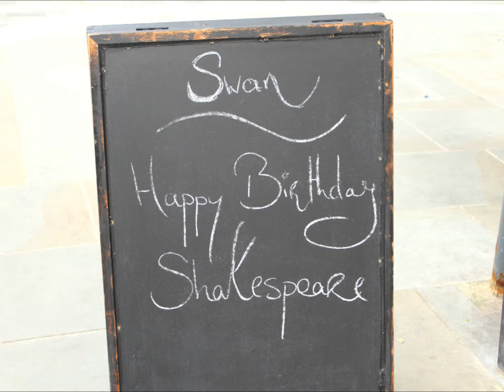London and Paris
out trip April 2013